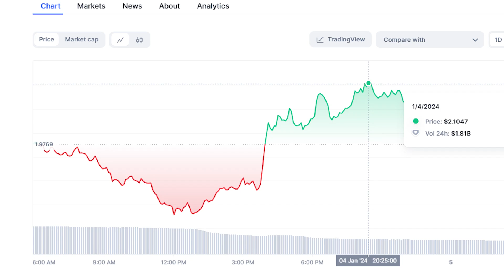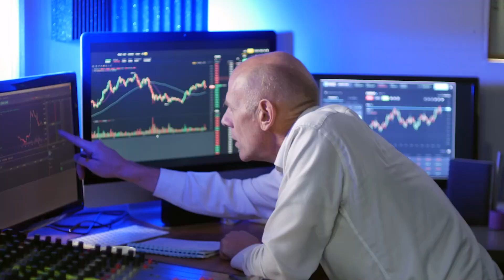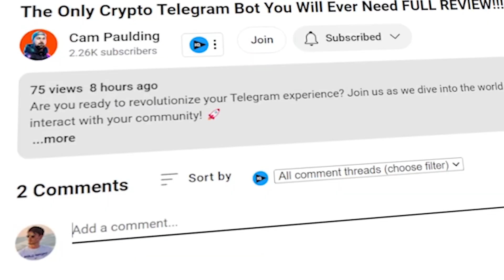The Arbitrum WARNING You NEED To See (Top Token)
In this video, we'll explore the incredible features of the Vela Exchange, such as:

Decentralized Exchange: Vela Exchange operates as a decentralized trading platform on the Arbitrum network​​.

VELA Token Performance: Its utility token, VELA, experienced a significant price surge ahead of its beta release​​.

Platform Features: Vela Exchange offers permissionless, self-custody driven trading with plans to expand into synthetic options and derivatives​​

Hey y'all I've been using AstraBit's trading bots for my crypto trades trading bot i use ($300 a day)

 They've really been a game changer for me
00:00 Vela exchange has an exciting update about Arbitrum, which hit an all-time high of $1.84 from an airdrop last year.

00:31 Vela is a blue chip token on Arbitrum that offers leverage trading and staking for futures trading on crypto, Forex, and precious metals.

00:57 There are new credits in Vela, but it's unclear how to earn them, so for now, speculation is all we can do.

01:19 Staking VELA, esVELA, and VLP can earn credits, and trading, referring friends, and staking more could potentially earn more credits.

01:43 Vela is introducing a new credit system for trading volume in quarter one, with users accumulating credits through various scenarios.

02:10 The price of VELA has shot up in the Grand Prix, sparking interest and increasing to around a dollar in trading.

02:31 People are trading more to earn credits, and the speaker is excited to figure out the strategy for accumulating them.